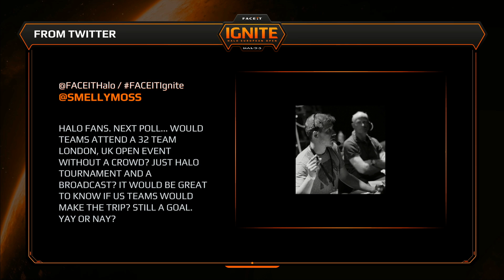Mazer Gaming vs RBL Esports - LOWER BRACKET FINAL (FACEIT Ignite: Halo European Open)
FACEIT and 343 Industries are teaming up for the first time to bring Europe its first major Halo 3 event in nearly a decade. Introducing, FACEIT Ignite!

Located in the heart of London at Lock 4 within Twickenham Stadium, FACEIT Ignite will bring back the grit and grind of LAN events that Halo has always been known for. It’s no holds barred for the 32 teams that will be in attendance!

Additionally, FACEIT Ignite will also play host to a 2v2 side tournament in Halo 5 with many European players still competing in the game to this day!

I can’t attend the event, but I’d like to watch online. How can I tune in?

Broadcast Talent:

Freya Spiers - Host
Dan "Gaskin" Gaskin - Commentator
Tom "Tsquared" Taylor - Commentator
Mark "Onset" - Commentator
Richard "Simms" Simms - Commentator
Harry "Lethal" Thomas - Analyst
Harry "Wonderboy" Channon - Interviewer
Richie "Sherzy" Sheridan - Observer